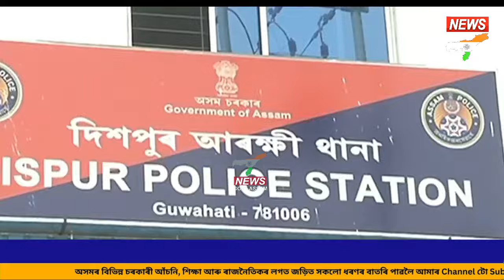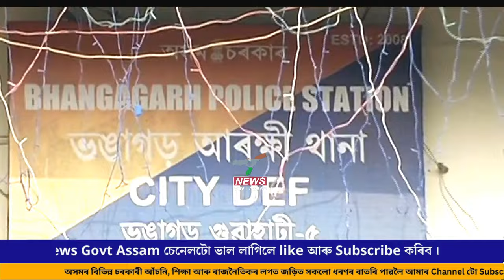গুৱাহাটী মহানগৰীত নৃশংস হত্যাকাণ্ড ! অতি জঘণ্যভাৱে হত্যা কৰি ফ্ৰীজত ভৰাই ৰাখিছিল তিনিদিনলৈ।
This video is only for the information